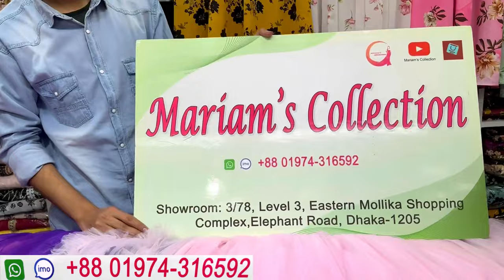২০২৪ ঈদ স্পেশাল বারবি গাউন অবিশ্বাস্য পাইকারী সেলে Barbie gown collection at craziest offer 2024